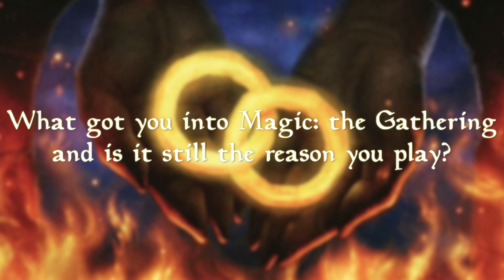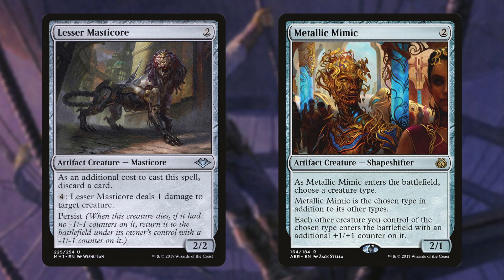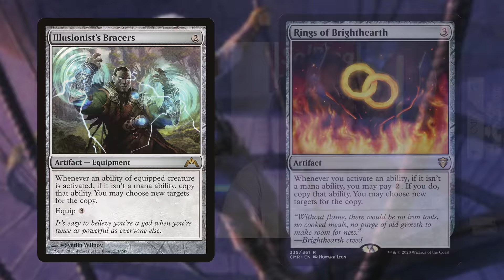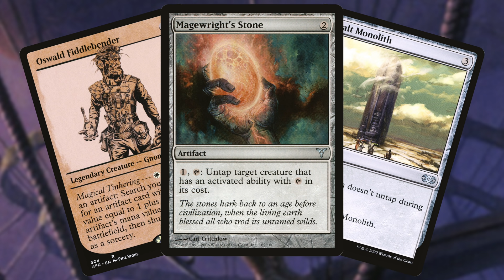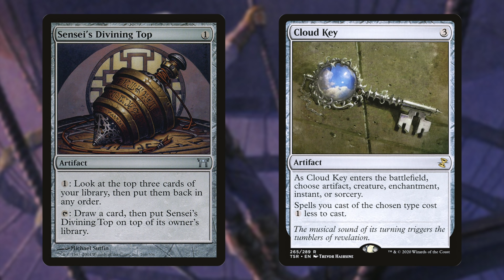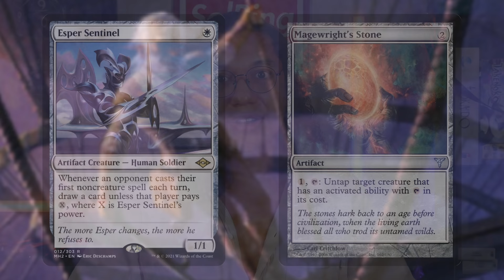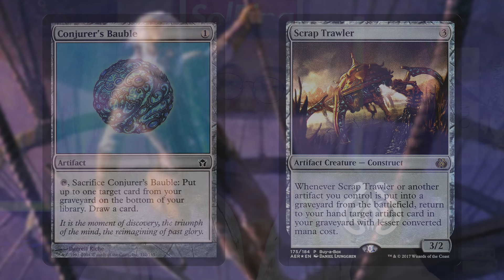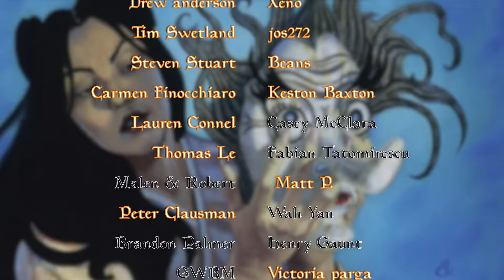A Better Oswald Fiddlebender | Mono-White Artifact Combo Pod | MTG EDH cEDH Commander Deck Tech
Wanna be more involved? Become a member of The 99 in two ways:

Now you can support The 99 when buying your next singles, packs and supplies through TCGplayer! It costs you nothing extra and goes a long way to help the content you enjoy

Fan of The 99 and want to show it!?

Still haven't had your fill of content? Be sure to follow my written work over on TCGplayer Infinite!

Welcome to The 99 where we focus on brewing a better, competitive Commander. Follow along for deck breakdowns, gameplay and more surrounding your favorite Commander decks